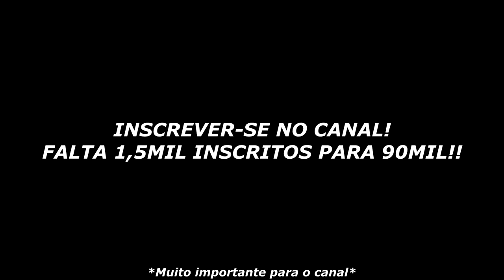COLDZERA FOI NO TREINAMENTO DA MIBR!! FALLEN E FER COMUNICAÇÃO PERFEITA!!! CS:GO MOMENTS ‹AleArts›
▪ Melhores momentos do CS:GO, Coldzera na mibr & Teamplay do fallen com fer.

▸ About Business! 🔥

▸Créditos dos Streamers/Players:
▪ matthgd
▪ viannau
▪ kenn1_tv
▪ jhonny7
▪ delpanfps
▪ sksfps1
▪ francoww
▪ bieumbg
▪ mch_agg
▪ mcs__monster
▪ regianefps
▪ gaules
▪ willzaofps
▪ cogu
▪ paulanobre
▪ fl0m
▪ jericho
▪ gafallen

Créditos das músicas do vídeo:
"KING" - Hype Freestyle Type Beat | Rap Instrumental | Kay-Z Beats